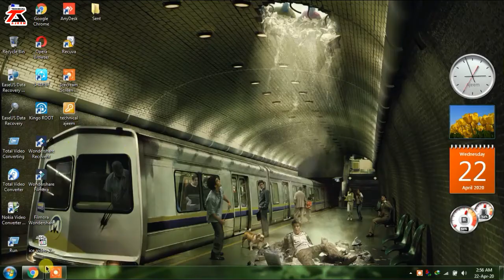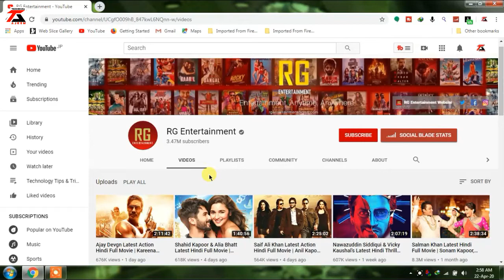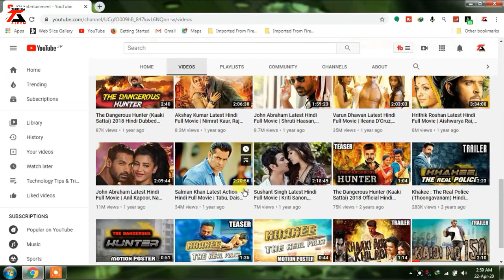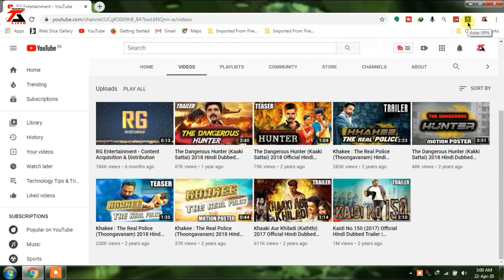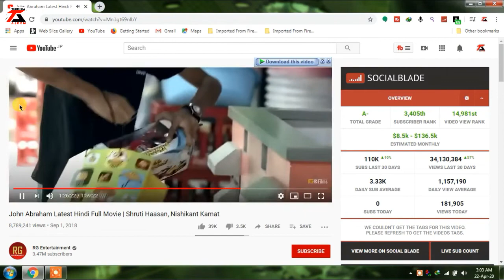ALgrow (In details)How to Upload Movies on YouTube without Copyright Possible Complete